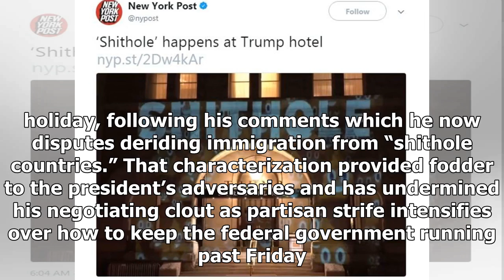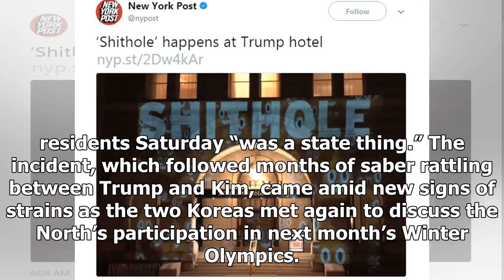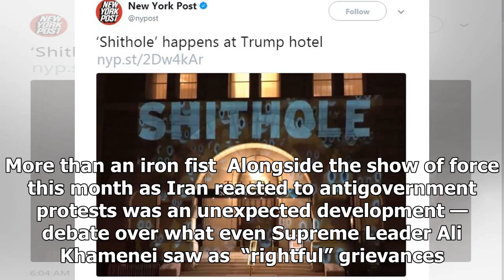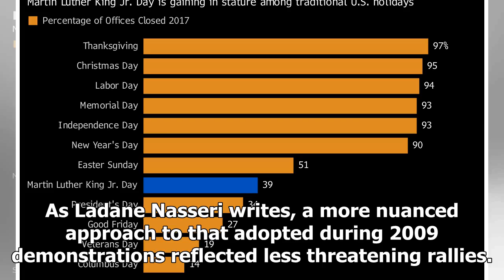BREAKING: Increasingly isolated trump says that he is not racist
Want to receive this post in your inbox every morning? Sign up for the Balance of Power newsletter, and follow Bloomberg Politics on Twitter and Facebook for more. The isolation of Donald Trump has ki...